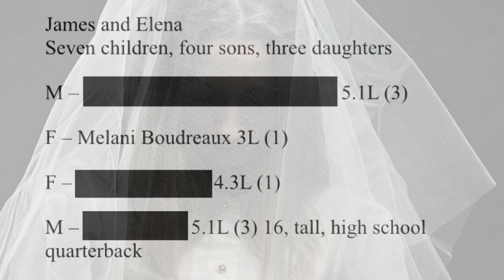Imma Special Girl | Part 81 Life Beyond the Grave | Lori Vallow Series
Manipulating people comes easy for some people. Some are so good at it, they make you believe you can fly or even become immortal.

Lori Vallow’s manipulating scene convinced many people in her group they are special and meant for special things. They want their circle to believe they are translated beings. hear from the horses mouth.